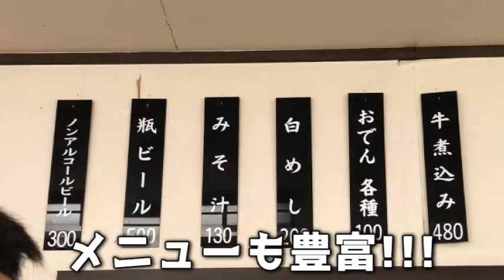【気ままになっちゃんランチ】味＆ボリューム満点！正に“まんぷく”‼︎!【万ぷく食堂】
『気ままになっちゃんランチ』第11弾目！
美味い！ボリューム満点！まさに“万ぷく”になる食堂へ!!!

←自作小説の情報置いてます。
←自作小説掲載サイト『小説家になろう』さん。

・BGM・
【DOVA-SYNDROME】

・効果音・
【On-Jin～音人～】

※動画によっては使用していない可能性があります。